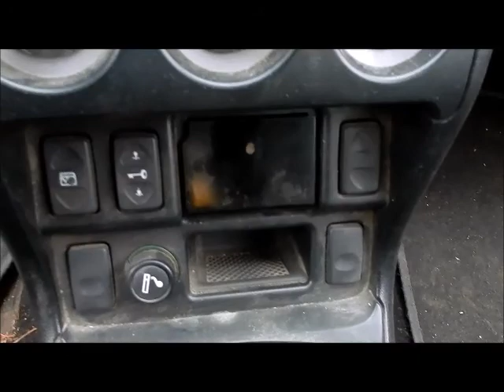ASTA LAND ROVER FREELANDER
Autovettura Lande Rover Freelander, data immatricolazione 01/07/2002, cc. 1950 alimentazione a gasolio, provvista di chiave e documenti, Prezzo base d'asta € 1.250.

Asta in sala I.V.G. Arezzo Via G. Ferraris n. 136 - SABATO 6 MAGGIO 2017 ore 10,00.

IL VEICOLO SOPRAINDICATO POTRA' ESSERE CONSEGNATO AL NUOVO ACQUIRENTE SOLO PREVIA PRESENTAZIONE DELL'ATTESTAZIONE DI INIZIO VOLTURE PRESSO IL PUBBLICO REGISTRO AUTOMOBILISTICO-P.R.A. O PRESSO EVENTUALI AGENZIE DI PRATICHE AUTO.